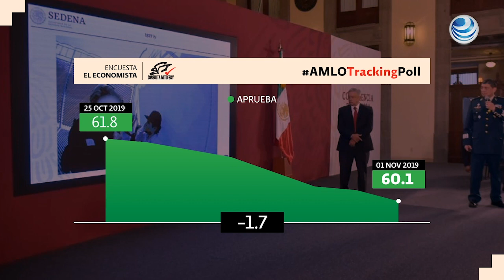AMLOTrackingPoll | La semana de López Obrador, 25 de octubre - 1 de noviembre de 2019